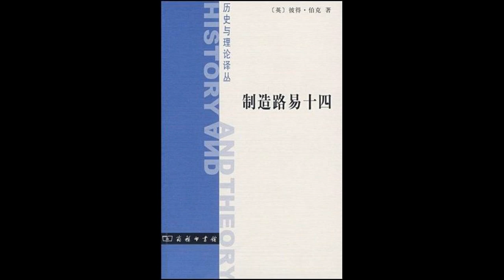听书 分享 【制造路易十四 The Fabrication of Louis XIV 】彼得 伯克 Peter Burke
内容简介
读者对象：

对法国历史感兴趣的读者。

亮点：

该书着力于路易十四公众形象的制作、传播与接受的历史，行文流畅、插图丰富，是一本适合大众阅读的历史文化领域的上乘之作。

内容简介：

该书全面论述了17世纪的形象制造者如何推销路易十四，如何以意识形态、宣传广告、操纵民意来包装君主，清晰地呈现了权利与艺术的互动关系。透过作者比较文化的精辟观点，读者定能对现今的媒体包装机制有另一番解读与省察。

彼得·伯克为英国著名历史学家，剑桥大学文化史高级讲师及伊曼纽尔学院教授。主要从事思想史、文化史以及历史学与社会科学的互动研究。